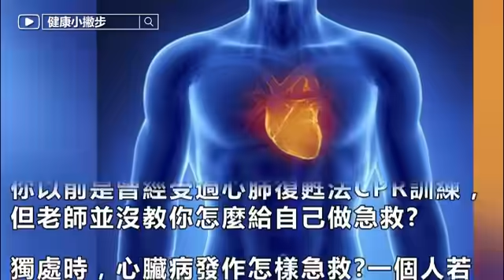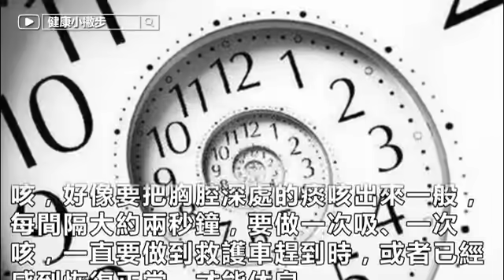心肌梗塞發生時，只有十秒自救的時間，學不學自己決定！(您的一個轉發，可能會救了一條人命)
年輕人由於心肌梗死而離開的新聞一再發生，特告知大家一個很重要的知識! 自我心肺復甦。關鍵時刻，能救自己一命。

更多健康資訊請訂閱：《健康小撇步》